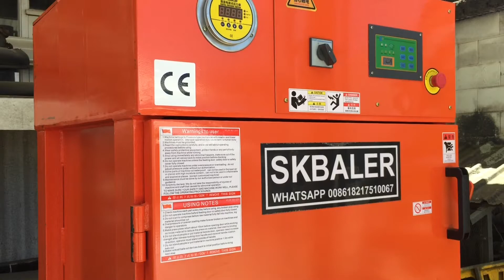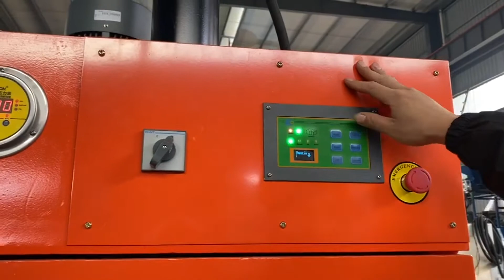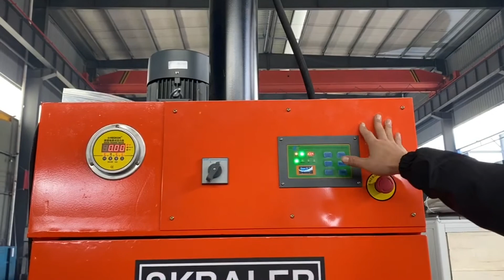Hydraulic drum crusher for sale, oil drum compactor, metal drum baling press machine made in China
What is a hydraulic drum crusher?
Our drum crusher is driven by hydraulic system with power source of electricity or diesel. The hydraulic ram will be fully automatically pressed down and upward. It can crush small drums like 20 liters and biggest up to 220 liters. For better servicing life, please remember to change the hydraulic oil annually.